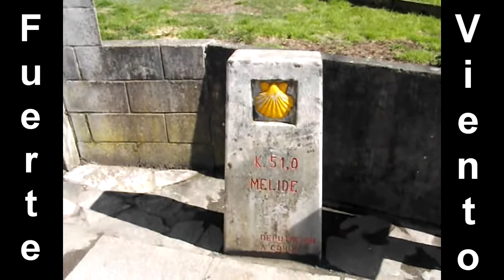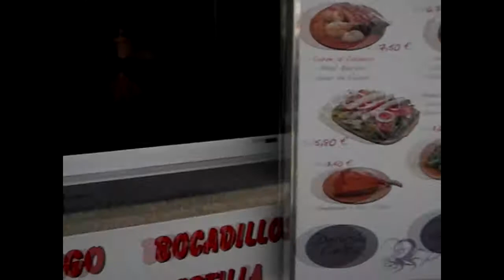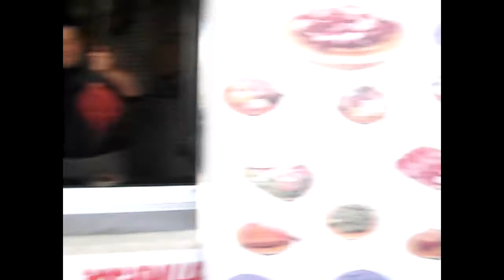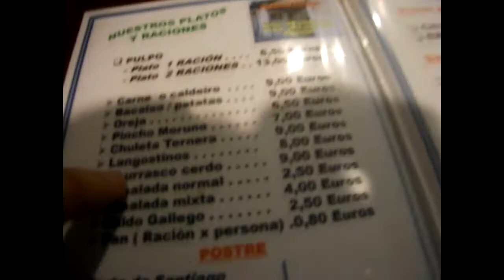Camino de Santiago Palas de Rei - Arzúa Cap 3.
Mi tercera etapa del camino de Santiago es sin duda la mas larga y dura con 30 Km por delante pero con una parada por Melide para comer todo se hace mejor o al menos eso parece.